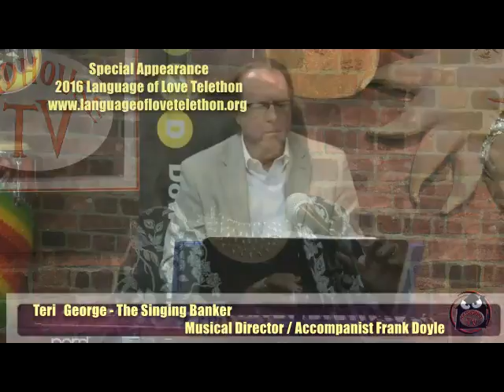Baby Love Music - Special Guests- Teri George & Musical Director / Accompanists Frank Doyle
Baby Love Music - Special Guests- Teri George ( The Singing Banker) & Musical Director / Accompanists  Frank Doyle

Special Appearance- 2016 Telethon

ReneMarie Language of Love Foundation Inc., is proud to announce: that The American Stroke Association Representative, Sharon Bean, Director of Charitable Estate Planning, and The Head Injury Association Representative, Liz Giordano, CEO ... have both been asked and accepted being benefactors together with ReneMarie Language of Love Foundation to take part in the 2nd Annual ReneMarie Language of Love Telethon broadcast from the studios of Madhouse TV located in Deer Park, Long Island, New York on March 20th, 2016 2pm-8pm.

All are 501(c)(3)organizations.

The Language of Love Foundation is profoundly grateful to the Madhouse TV Team for once again hosting our Telethon.  Madhouse TV World Wide Intent TV/ Radio supreme Media is like no other! They provided us with a platform that is Live around the Globe as well as continual internet access 24/7. Their generous support is the key to bringing critical awareness to Strokes and Aphasia, bringing hope to stroke survivors and scared families, and bringing Peace and Love through music! This is a testimonial to their dedication to make a positive impact and make the world a more loving place.

The Long Term Vision of  The Language of Love Telethon is to join the world together in Stroke and Aphasia Awareness through kindness and pure love. We pride ourselves on being authentic with spreading LOVE in the way that we encounter all who cross our paths. This will   reduce the number of Strokes and in turn will reduce the number of deaths and disabilities.

ReneMarie suffered an Aphasia Stroke at age 26 while playing softball and has had a long road of recovery back to the present, having written a book "Stroke of Luck" and producing a Internet TV Show "Stroke of Luck",  and her 2nd Annual ReneMarie Language of Love Telethon March 20th, 2016.

Mission Statement :

• Provide STROKE and APHASIA awareness:
• Annual Telethon
• To bring HOPE through Love and Music and to Raise Financial Aid - for those whose insurance coverage has ended-money should not be the determining factor in recovery

Mission Statement
The American Stroke Association is dedicated to prevention, diagnosis and treatment to save lives from stroke ... America's Number 5 killer and leading cause of serious disability. The American Stroke Association is funded for scientific research, helps the public to understand and avoid stroke if possible, and encourages government support, guides healthcare professionals and provides information to enhance the quality of life for stroke survivors.

The Head Injury Association is an independent, not-for-profit agency, widely recognized for its innovative programming for survivors of head injury and their families. They are located in Hauppauge New York serving both Nassau and Suffolk Counties. They strive, by political and educational means to ensure that head injury individuals have all required medical, rehabilitation, vocational and recreational systems available and are able to live with dignity in a comfortable and accessible environment.

Mission Statement:
Is to maximize potential among Traumatic Brain Injury (TBI) survivors and those with intellectual/ developmental disabilities (I/DD) by providing the necessary residential and support programs to help them achieve four valued outcomes: Individualization, Independence, Integration and Productivity.
The Head Injury Association is a not-for-profit organization committed to increasing public awareness of intellectual/developmental disabilities and the effects of TBI.  As a result, Head Injury Association offers innovative and effective solutions to many challenges facing these individuals and their families

The American Stroke Association, The Head Injury Association and ReneMarie Language of Love Foundation Inc.,

Together, we are lifting our voices and are changing the face of Strokes and Aphasia Locally & around the Globe.

Join Us!

 May God bless you throughout your life, may you be healthy and thank you in advance for your kind support in this endeavor.